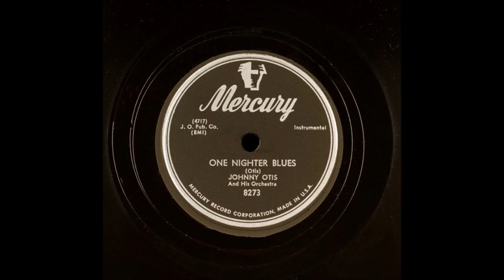Johnny Otis And His Orchestra - One Nighter Blues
Recorded on Apr 26, 1952.